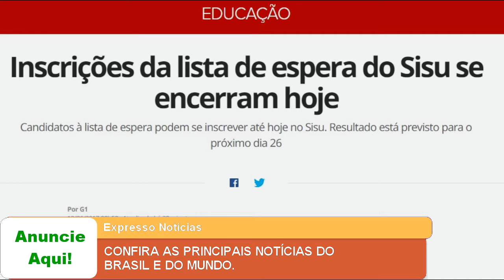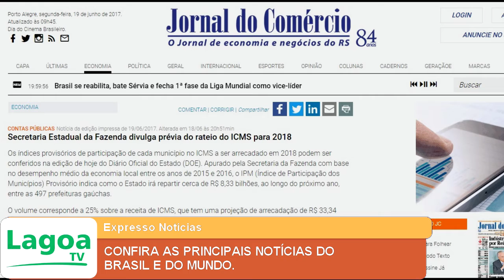EXPRESSO NOTÍCIAS: Confira as principais Notícias do Brasil e do Mundo.